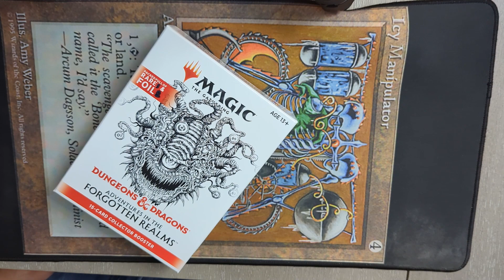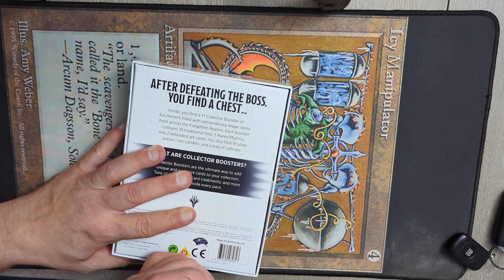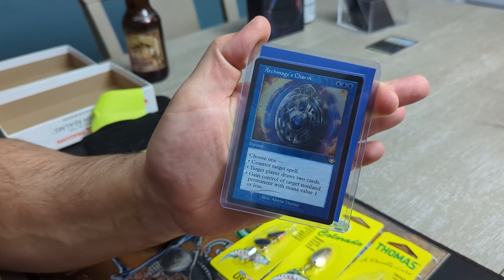WACKY WEDNESDAY OOPSIES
Join today to get into some great giveaways, battles and more. This money helps Editor Jay buy magic product to give away and ship while dave is away. It's the only way I can keep the channel going. Thanks in advance